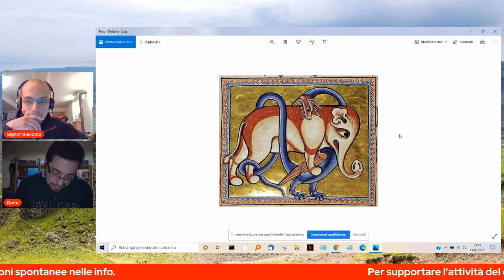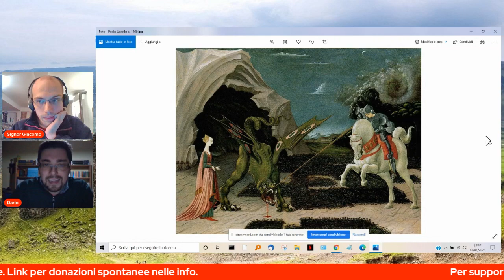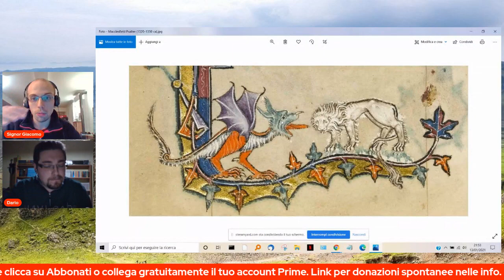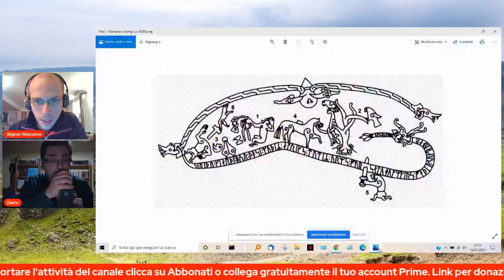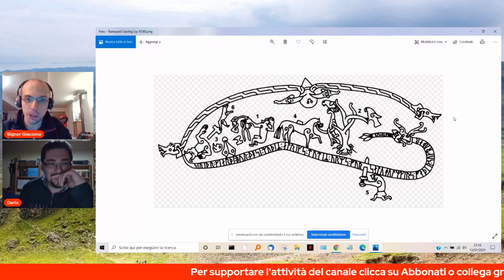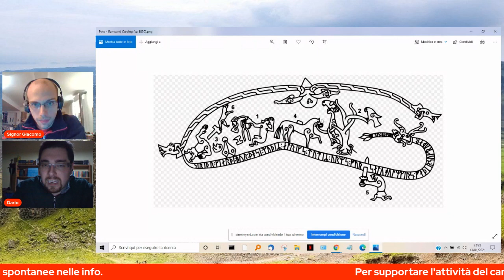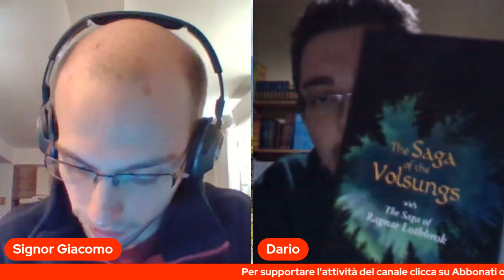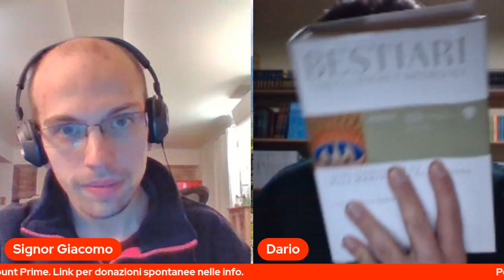Il Drago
Chiacchierata sulla figura del drago nei miti, nelle leggende, nei bestiari medievali e nella letteratura fantastica.